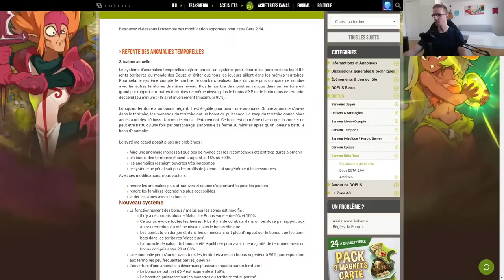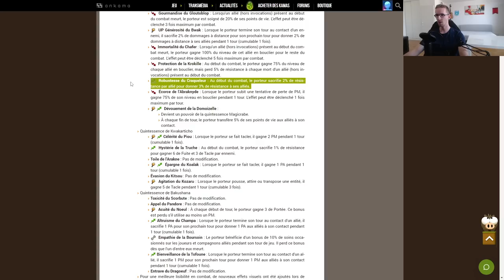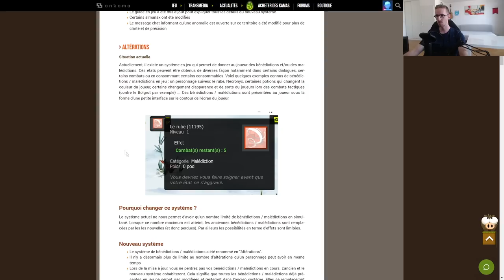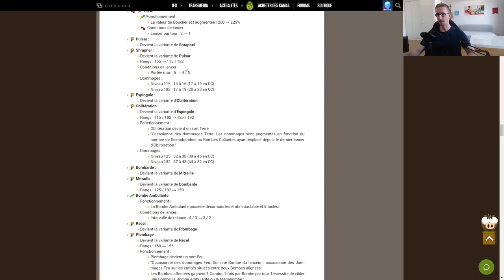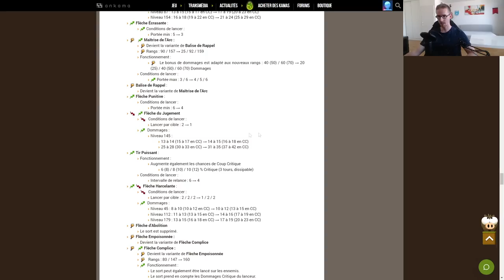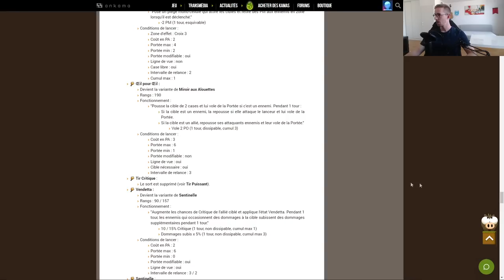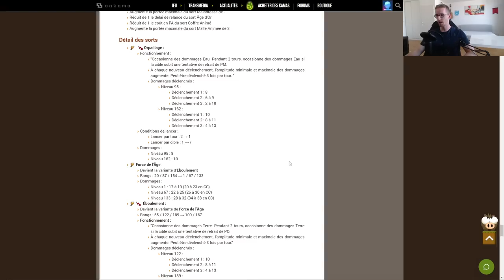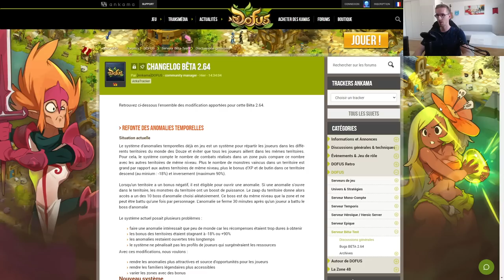RÉACT À CHAUD BETA 2.64 - Gryfox [DOFUS]